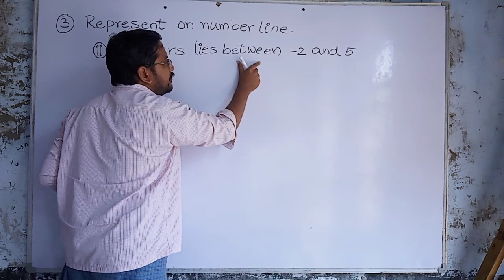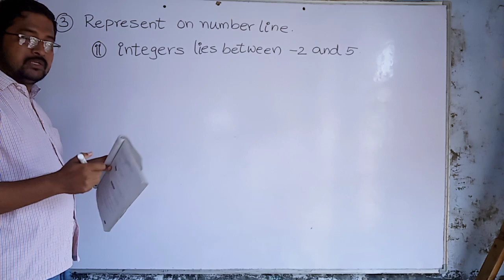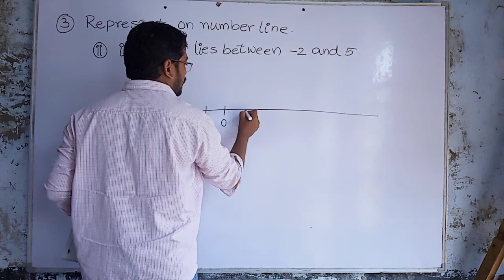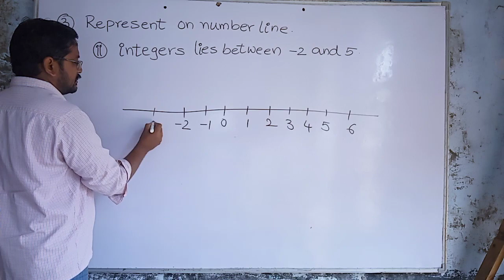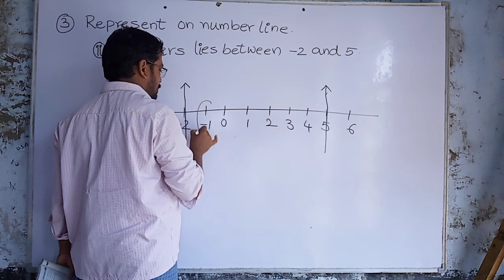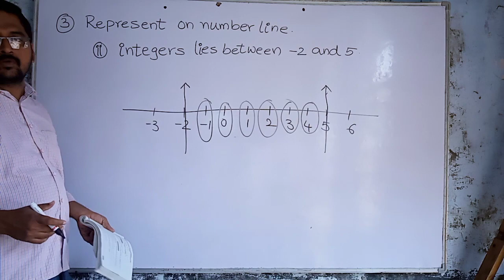integers part5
k param jyothi 6 th class maths